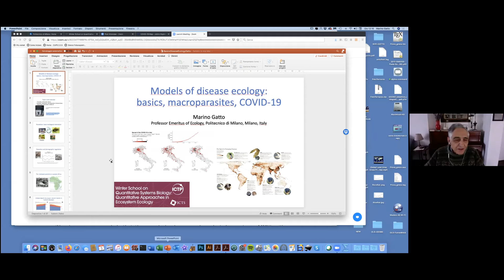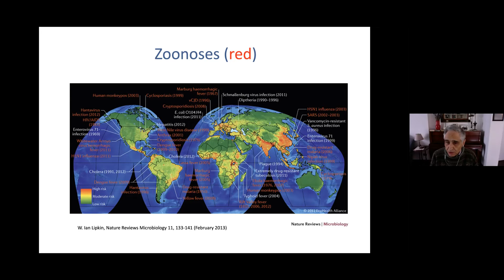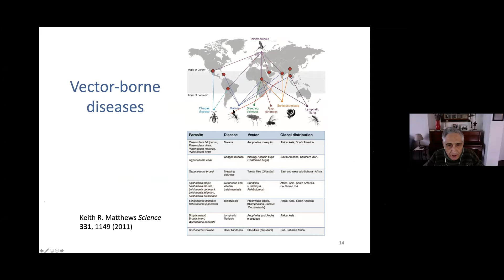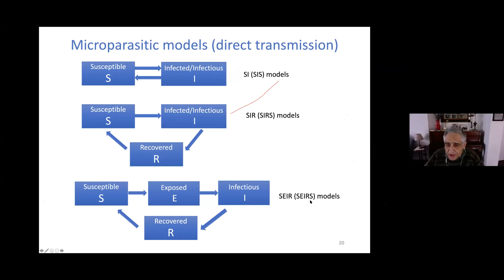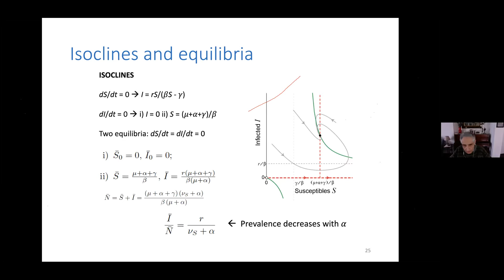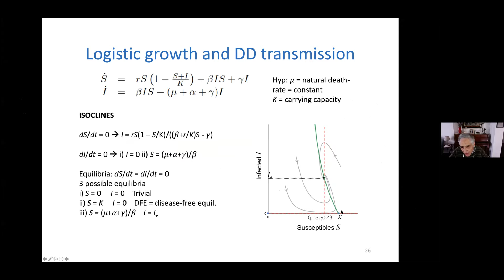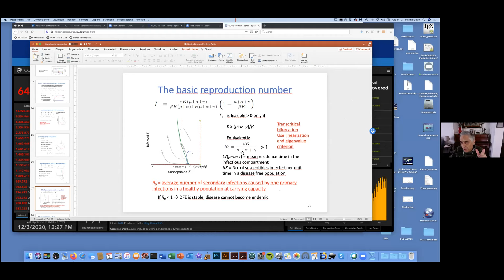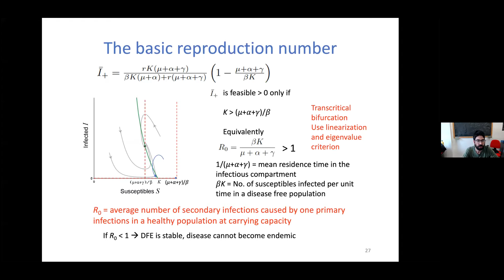Models of disease ecology: basics, macroparasites, COVID-19 - Part 1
Speaker: Marino GATTO (Politecnico di Milano, Italy)

2020_12_03-13_15-smr3486.mp4